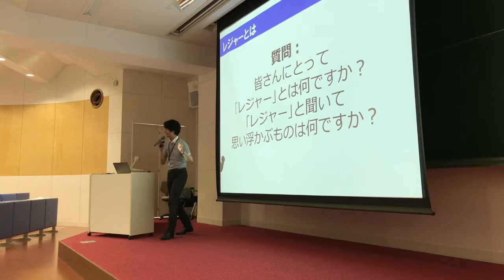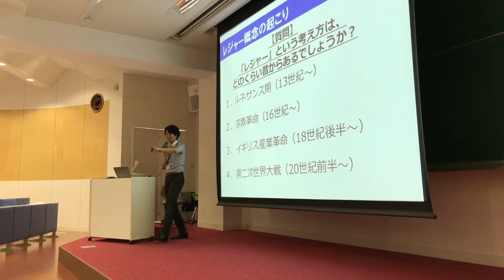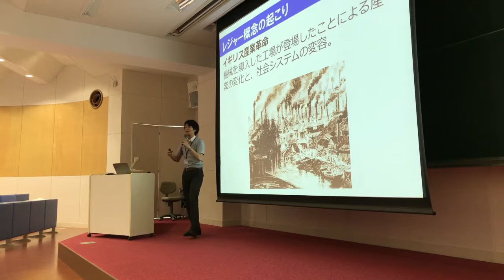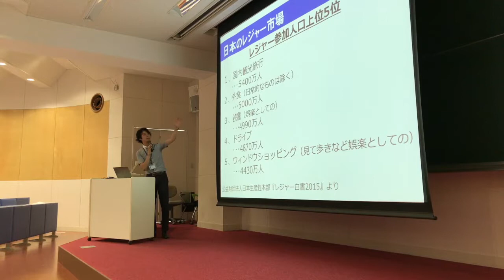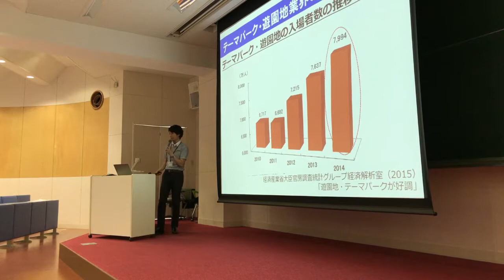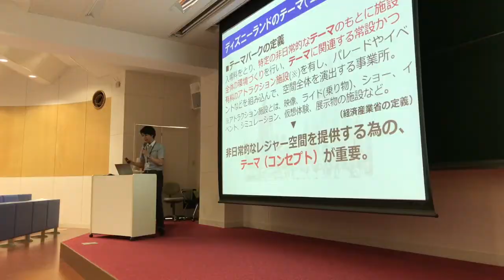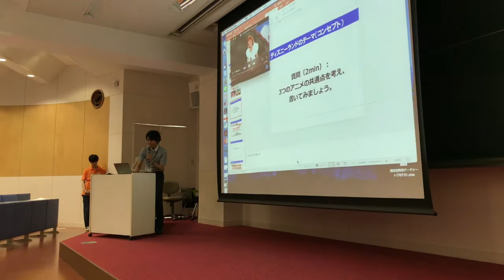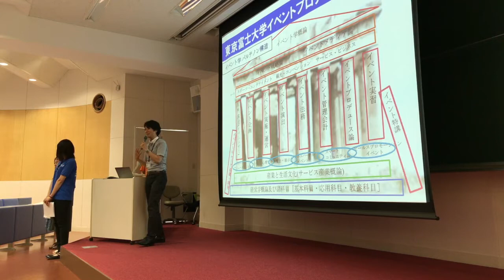模擬講義「レジャー・アミューズメント～余暇の歴史と、レジャー産業の今～」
2020年の東京オリンピック・パラリンピック、相次ぐ世界遺産登録の話題などもあり、日本国内の余暇市場は72兆円を超えたと言われています。21世紀は「余暇 の世紀」などとも言われ、生活のなかにゆとりや癒しを求める機運が高まっています。授業では、余暇の歴史を紐解くとともに、代表的なレジャー施設であるテーマパークを事例にレジャーの今を考えていきます。(講師：志塚昌紀)